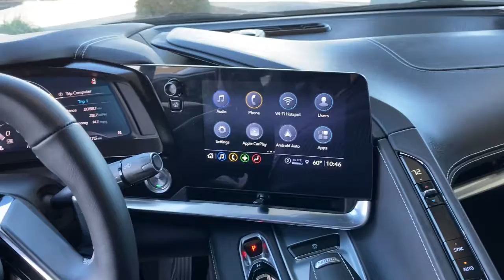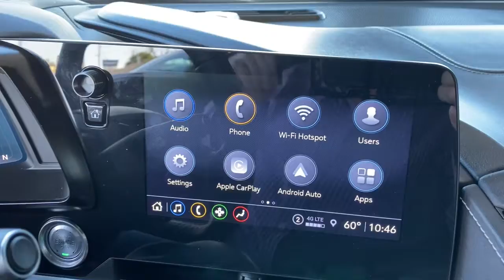2022 Chevrolet Corvette Starke, Gainesville, Orange Park, Near Me, Lake City, FL N5103550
Servicing the Gainesville, Orange Park, Lake City, FL area.
Need an Instant Quote?
 ( No Credit Check ) in less than 2 minutes

Duval Chevrolet
1901 North Temple Ave

This 2022 Chevrolet Corvette Stingray in Hypersonic Gray Metallic, features Carbon Flash Metallic Painted Outside Mirrors (Carbon Flash Metallic-Painted Outside Mirrors), Preferred Equipment Group 1LT (Rear Park Assist), 10 Speakers, 4-Wheel Disc Brakes, 8-Way Power Driver Seat Adjuster, 8-Way Power Passenger Seat Adjuster, ABS brakes, Air Conditioning, Alloy wheels, AM/FM radio: SiriusXM, Apple CarPlay/Android Auto, Auto-dimming Rear-View mirror, Automatic temperature control, Bose Premium 10-Speaker Audio System Feature, Bumpers: body-color, Compass, Convertible HardTop, Convertible roof lining, Convertible Top w/Carbon Flash Nacelles & Roof, Delay-off headlights, Driver door bin, Driver vanity mirror, Dual front impact airbags, Dual front side impact airbags, Edge Yellow-Painted Calipers, Electronic Stability Control, Emergency communication system: OnStar and Chevrolet connected services capable, Four wheel independent suspension, Front anti-roll bar, Front Bucket Seats, Front Center Armrest, Front dual zone A/C, Front reading lights, Fully automatic headlights, Glass rear window, GT1 Bucket Seats, HD Radio, Heated door mirrors, Illuminated entry, Integrated roll-over protection, Leather Shift Knob, Leather steering wheel, Low tire pressure warning, Mulan Lthr Seating Surfaces w/Perforated Inserts, Occupant sensing airbag, Outside temperature display, Panic alarm, Passenger door bin, Passenger vanity mirror, Performance Exhaust w/Stainless-Steel Tips, Power convertible roof, Power door mirrors, Power driver seat, Power passenger seat, Power steering, Power windows, Premium audio system: Chevrolet Infotainment 3 Plus, Radio data system, Radio: Chevrolet Infotainment 3 Plus System, Rear anti-roll bar, Rear Parking Sensors, Rear window defroster, Remote keyless entry, SiriusXM Radio, Speed control, Speed-sensing steering, Sport steering wheel, Steering wheel mounted audio controls, Tachometer, Telescoping steering wheel, Tilt steering wheel, Traction control, Trip computer, Turn signal indicator mirrors, Variably intermittent wipers, Voltmeter, Wheels: 19 x 8.5 Fr/20 x 11 Rr Bright Silver, and Wheels: 19 x 8.5 Fr/20 x 11 Rr Carbon Flash: 5 DAY MONEY BACK GUARANTEE, CAR WASHES FOR LIFE, 1ST OIL CHANGE FREE. RWD Stingray 1LTPrices are plus tax, tag, title, $198 Electronic Filing Fee and dealer pre-delivery service fee in the amount of $899 which charge represents cost and profit to the dealer for items such as cleaning, inspecting and adjusting new and used vehicles and preparing documents related to the sale.Call us today at or visit us on our Car and Driver 10 BestCar and Driver, January 2017.
ENGINE  6.2L V8 DI  HIGH-OUTPUT  Variable Valve Timing (VVT)  Active Fuel Management (AFM) (490 hp [365.4 kW] @ 6450 rpm  465 lb-ft of torque [627.8 N-m] @ 5150 rpm) (STD),TRANSMISSION  8-SPEED DUAL CLUTCH  INCLUDES MANUAL AND AUTO MODES  (STD),TIRES  245/35ZR19 FRONT AND 305/30ZR20 REAR  BLACKWALL  ALL-SEASON  PERFORMANCE  (STD),HYPERSONIC GRAY METALLIC,EXHAUST  PERFORMANCE  5 hp and torque increase  aggressive exhaust sound varies with driver mode selected  with stainless-steel tips,CARBON FLASH METALLIC-PAINTED OUTSIDE MIRRORS AND SPOILER (WHEN EQUIPPED)  includes (DRG) Carbon Flash Metallic-painted outside mirrors (Also includes Carbon Flash Metallic-painted spoiler when (Z51) Z51 Performance Package or (TVS) low-profile rear spoiler and front splitter is ordered.),CALIPERS  EDGE YELLOW-PAINTED,AUDIO SYSTEM  CHEVROLET INFOTAINMENT 3 PLUS SYSTEM  8 diagonal HD color touchscreen  AM/FM stereo  Bluetooth audio streaming for 2 active devices  Apple CarPlay and Android Auto capable  voice recognition  in-vehicle apps  cloud connected personalization for select infotainment and vehicle settings. (STD),1LT PREFERRED EQUIPMENT GROUP  includes standard equipment,CONVERTIBLE TOP  CARBON FLASH-PAINTED NACELLES AND ROOF,MIRRORS  OUTSIDE  CARBON FLASH METALLIC-PAINTED,SEATS  GT1 BUCKET  (STD),JET BLACK  MULAN LEATHER SEATING SURFACES WITH PERFORATED INSERTS,SEAT BELT COLOR  BLACK  (STD),WHEELS  19 X 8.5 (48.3 CM X 21.6 CM) FRONT AND 20 X 11 (50.8 CM X 27.9 CM) REAR 5-OPEN-SPOKE CARBON FLASH-PAINTED ALUMINUM WITH MACHINED EDGE,High Output,Locking/Limited Slip Differential,Rear Wheel Drive,Power Steering,